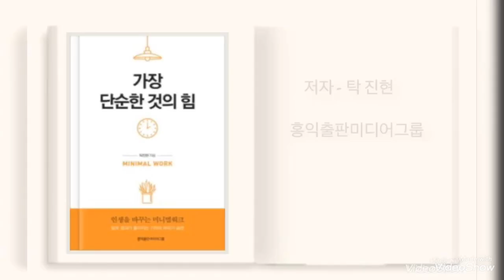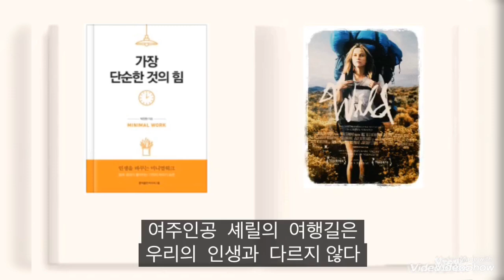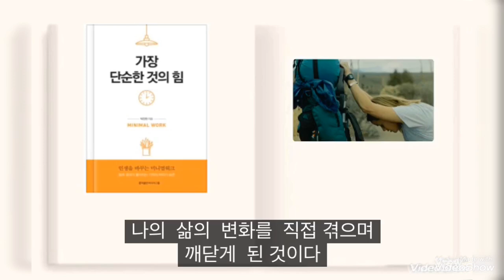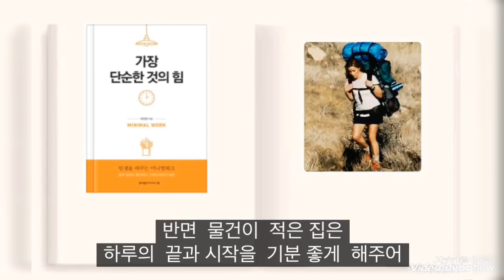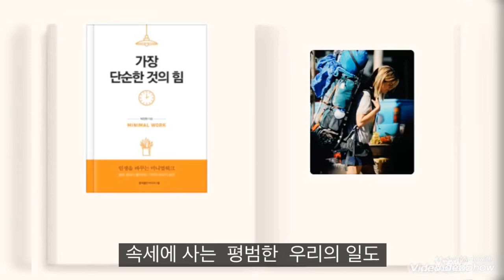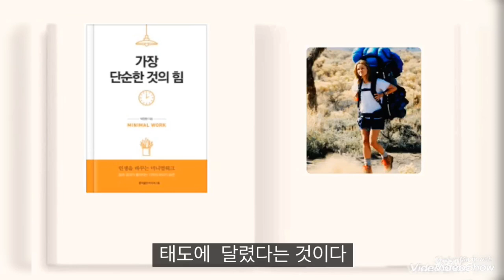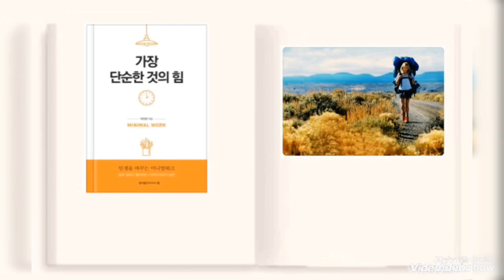단순한 것의 힘 / 불필요한 것을 비워내며 소중한 것을 찾아가는 미니멀라이프 미니멀리즘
[ 가장 단순한 것의 힘]
저자: 탁 진현
출판: 홍익출판미디어그룹

불필요한 것을 비워내고
소중한 것들을 찾아주는 단순함.